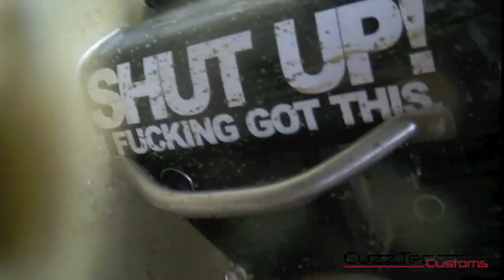How To G16b! 1600cc Efi Engine swap guide Suzuki Sierra/Samurai. G13a to G16b | CuzzTec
Hey guys as requested multiple times here is my start to finish G16B swap